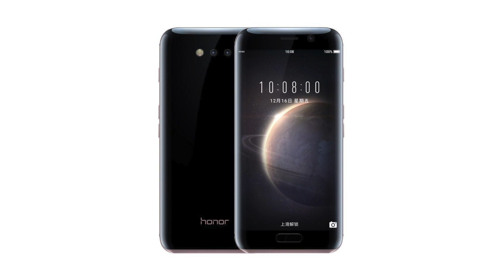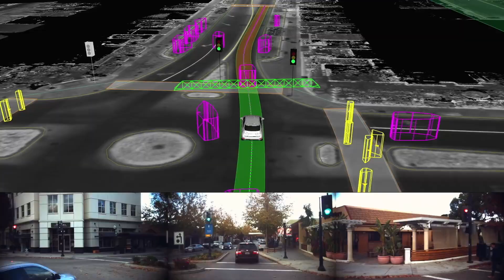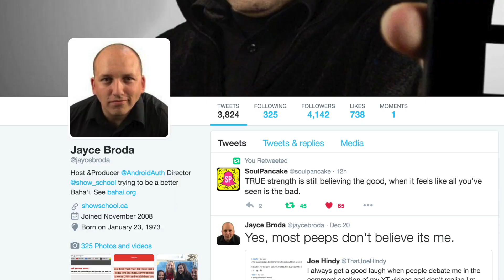Honor Magic Official - Google Driverless Cars/Waymo - Super Mario Run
Jayce talks this week's Android news!